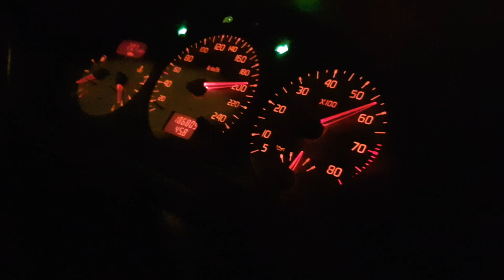Megane Coupe F7R 90-210 Km/H Acceleration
Araç tamamen modifiyesiz filtre egsozuna kadar fabrika çıkışlı.
Yüksek rakımda basıldı.
Araçta 3 kişi var.

This car is full stock, not modified. OEM exhaust system and filter case on this Megane.
Run on high altitude.
3 people in car.